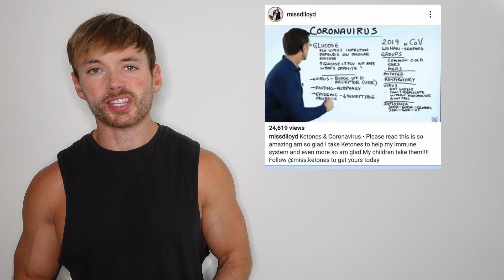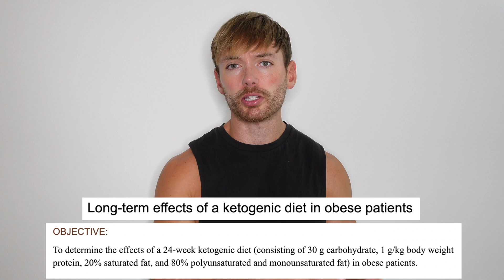Do Keto Supplements Actually Help Weight Loss?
Yesterday, I was tagged in a post on Instagram (follow me there if you aren't already, if you want) about a weight loss before and after photo regarding keto supplements.

Exogenous ketones have some very diverse marketing. Some companies just say "this is a source of ketones" and others say that they will "help melt body fat", "give you limitless energy" and other extreme stuff like that.

I have been meaning to make this video for a while but this prompted me along.

What does the science actually say about exogenous ketones (ketone supplements).

Are ketone supplements actually useful for weight loss? Let's take a look.

References:
- On the Metabolism of Exogenous Ketones in Humans
- Ketogenic Diets and Exercise Performance
- Long-term effects of a ketogenic diet in obese patients
- Ketogenic Diet for Obesity: Friend or Foe?
- Exogenous Ketone Supplementation and Keto-Adaptation for Endurance Performance: Disentangling the Effects of Two Distinct Metabolic States
- A Ketone Ester Drink Lowers Human Ghrelin and Appetite